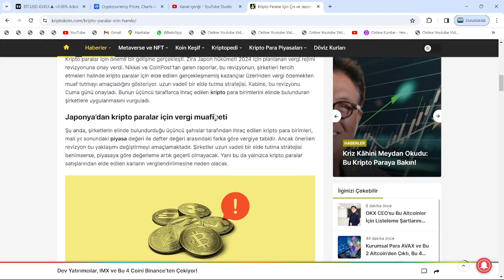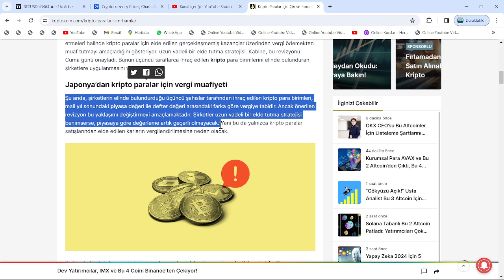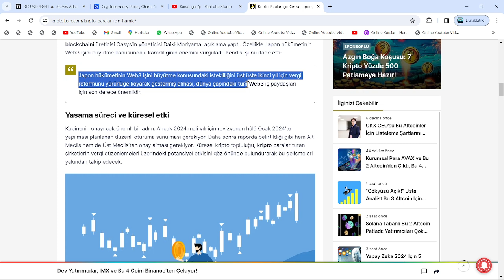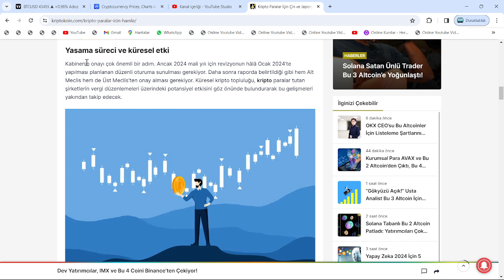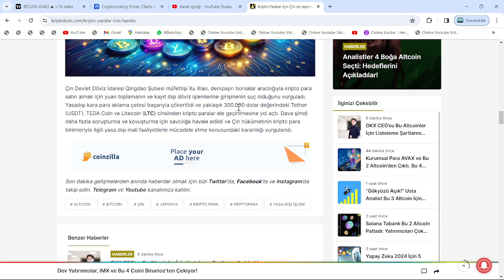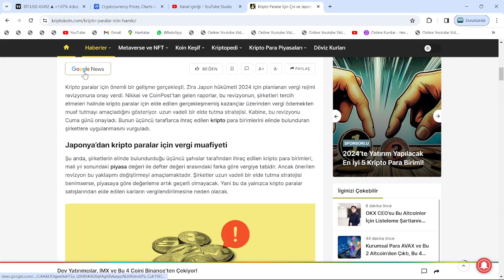JAPONYA'DAN, BTC VE ALTCOİNLER İÇİN DEVASA MÜJDE GELİRKEN; ÇİN, KRİPTO'YA YİNE YAPTI YAPACAĞINI...!🚨